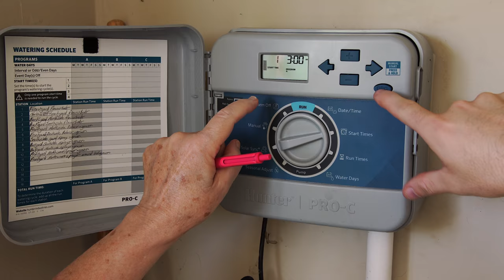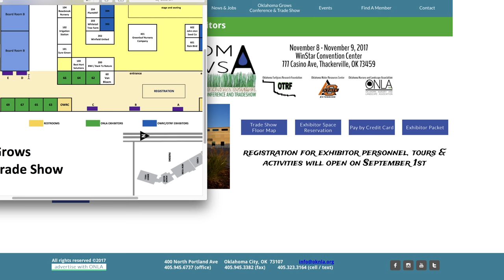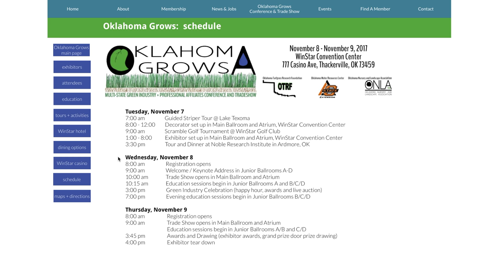Irrigation Tips with Justin Moss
Turfgrass Specialist Justin Moss discusses some irrigation tips to keep your lawn looking full and green.